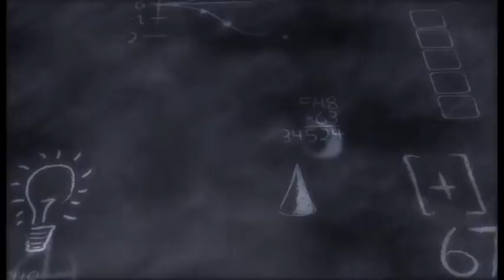Pelota al Medio a la Esperanza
Escuela N° 267 "Euskadi" de Malvín Norte
Alumnos de 3° y 4° año articipan del "Proyecto recibiendo Talleres de Fútbol", siendo más de 120 los niños